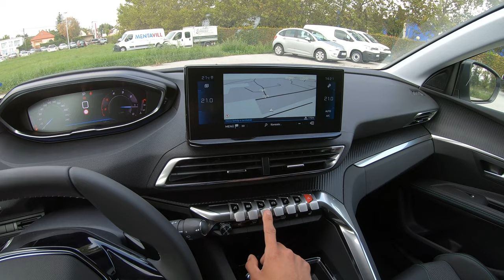Peugeot 5008 Allure Pack 2.0 BlueHDi 180 EAT8 Pearlescent White